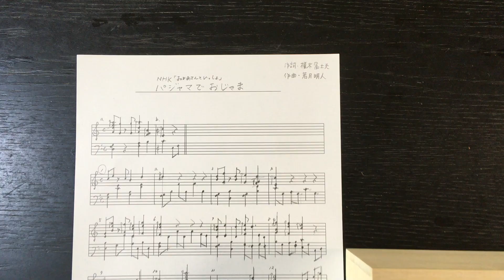パジャマでおじゃま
20 音オルガニートで『パジャマでおじゃま Pajamas de Ojama』